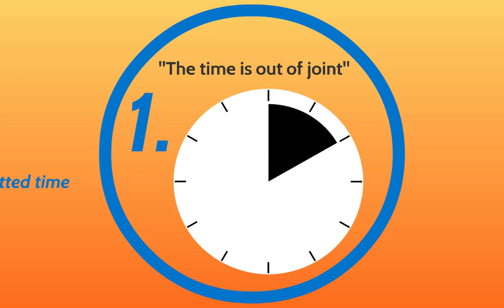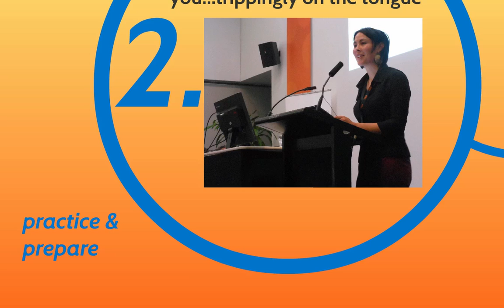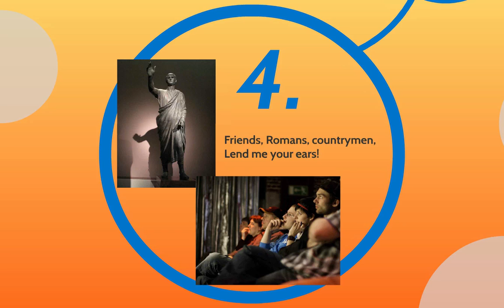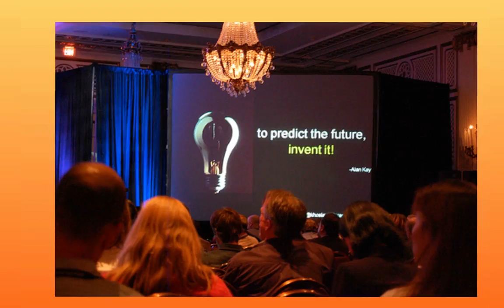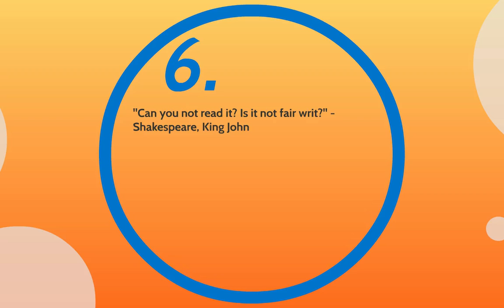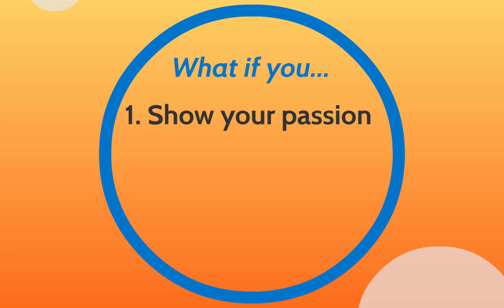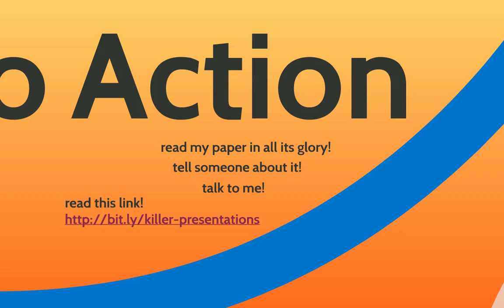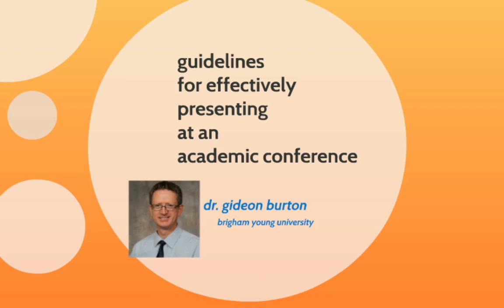Guidelines for Effectively Presenting at an Academic Conference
A presentation for those new to speaking at academic conferences providing suggestions for more engaging delivery of their scholarship. This was given to students of Brigham Young University who were chosen to present at the 2014 English Symposium on March 28, 2014